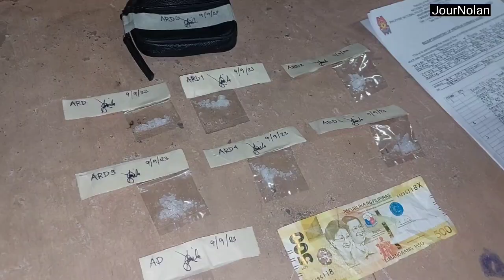MAGKAPATID TIKLO SA SHABU AT LALAKI NAKUMPISKAHAN NG MARIJUANA SA TAGUIG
MAGKAPATID TIKLO SA SHABU AT LALAKI NAKUMPISKAHAN NG MARIJUANA SA TAGUIG, "ALIAS TATTOO" NAHULI SA BUY-BUST OPERATION NG SDEU SA PATEROS